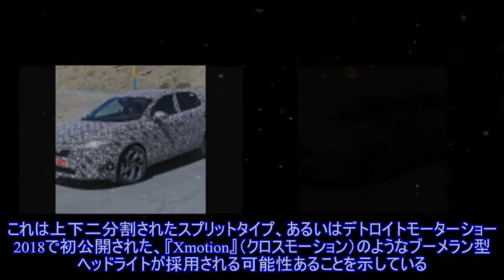ブーメラン型ヘッドライト採用!? 日産 キャシュカイ 次期型、市販型デザイン見えてきた ）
,日産自動車,スクープ情報　Spyder7,
ブーメラン型ヘッドライト採用!? 日産が開発を進めているクロスオーバーSUV、『キャシュカイ』次期型。そのプロトタイプの姿をスクープサイト「Spyder7」が再び捉えた。より鮮明になったディティールとは。 前回と異なるカモフラージュ